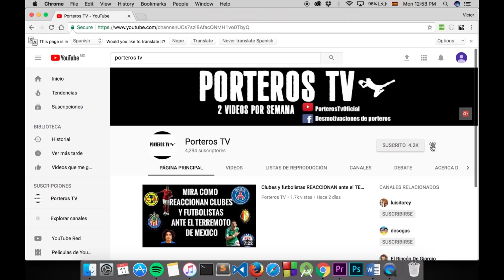ASÍ REACCIONAN CUANDO HACES UNA TREMENDA ATAJADA | PORTEROS TV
¿Has dejado a más de uno con la boca abierta cuando haces una TREMENDA ATAJADA? Los leemos en los comentarios.